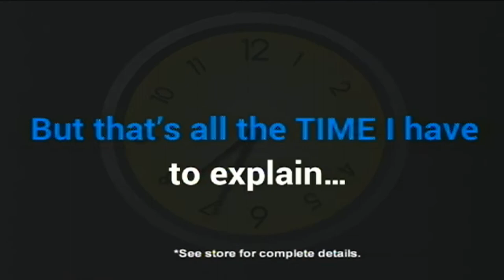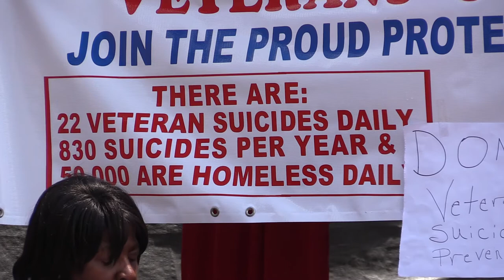Hillbilly Days vendors look to help veterans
Just as Hillbilly Days is a great time to support the Shriners and other groups, it’s a great opportunity this year to show some love for veterans. EKB News Reporter Chris Anderson visited a couple of booths at the festival looking to do just that.